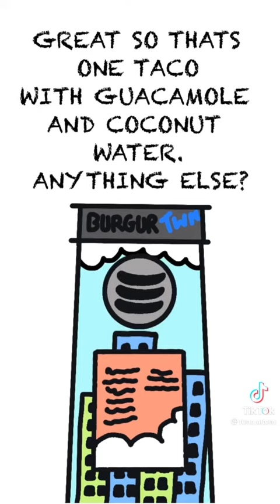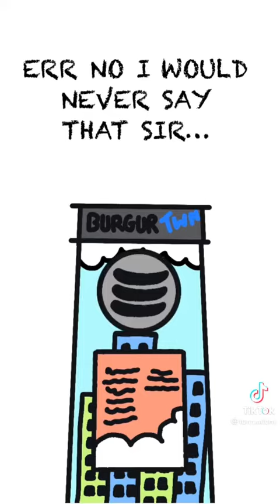My patience could never 😂😂😂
I don’t own any videos